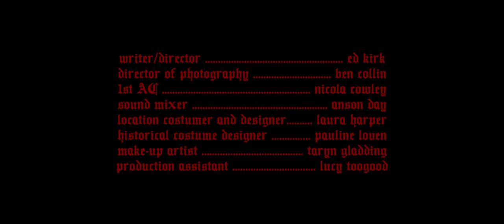Gallowglass // Director's Cut // Short Fantasy Film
A lone mercenary is hired to hunt a mysterious woman in the forest.
The Director's Cut of Gallowglass, our My Røde Reel 2020 Entry.